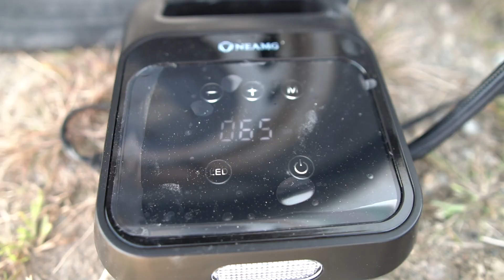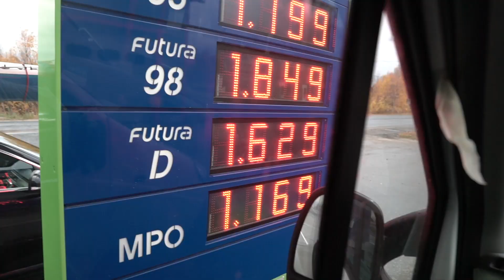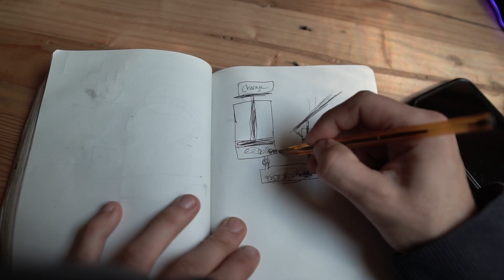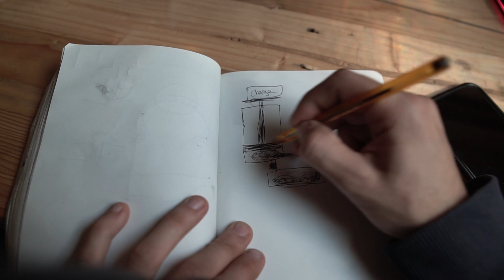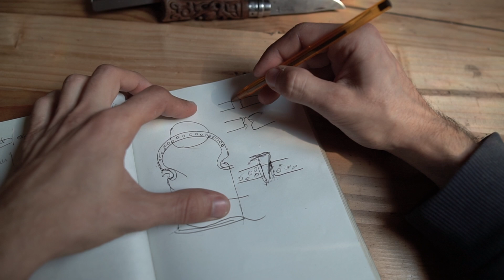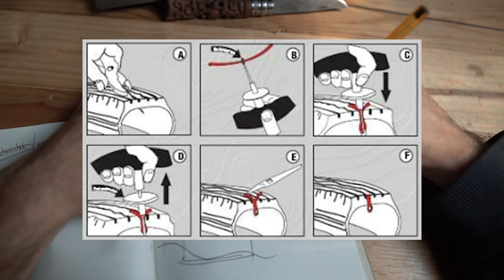11: Crever au milieux de nulle part, fait ! 😂 Réparer un pneu, poser une mèche.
Crever au milieux de nulle part ce n'était pas prévu, mais rien de mieux pour apprendre de nouvelles compétences que de se retrouver face à un problème. Une vidéo ou tu sentiras peux être que je n'étais pas autant inspiré que d'habitude, mais qui n'est que le reflet de mon humanité. Je n'ai pas la constance d'un robot et je compte sur toi pour le comprendre. Le prochain épisode devrait être mieux, en tout cas il me tarde de le monter.

Nana
Fieyre Benoît
Nathacha Natabstrait

OBJECTIF MOINS DE  DÉCHETS 👌🌱 Ne jette plus ta bouteille de gaz, RECHARGE-LA !